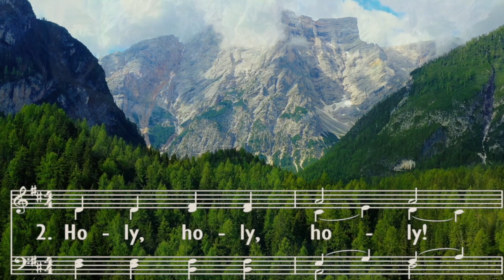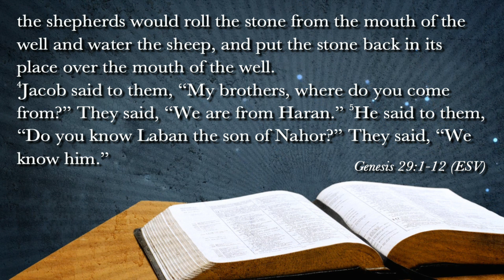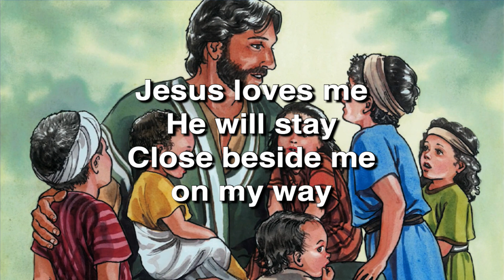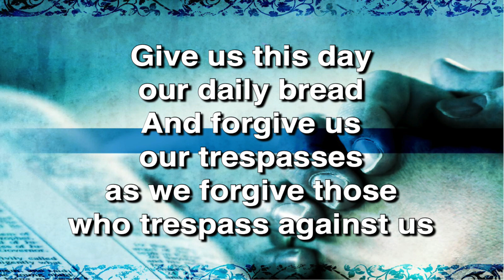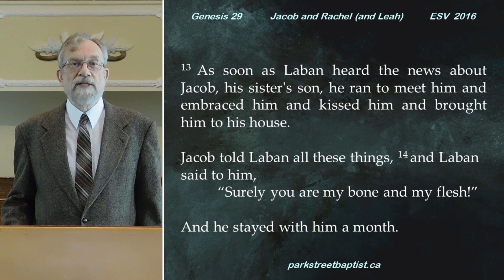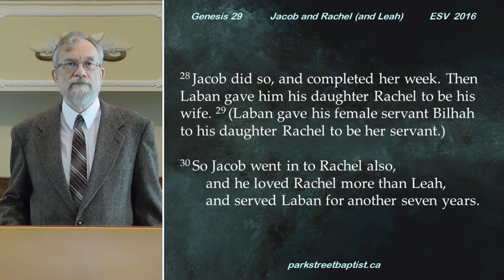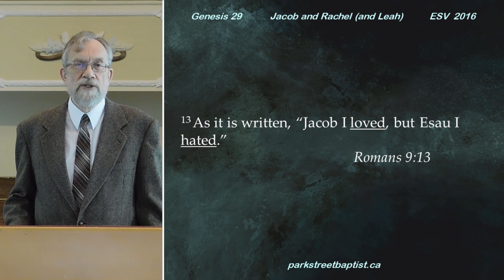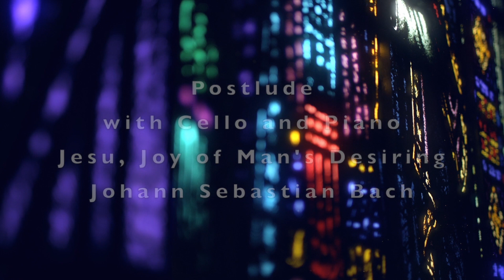May 16, 2021 Online Video Service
Series: Isaac And His Family
Sermon: Jacob And Leah (And Rachel) - Genesis 29 : 1-31

00:00 Intro
01:30 Holy Holy Holy
05:18 Bible Reading
06:40 Majesty/Lift Up Your Heads
09:10 Bible Reading
11:08 King Of Kings
15:30 Children's Time
19:30 Congregational Prayer
22:25 Sermon - Jacob And Leah (And Rachel)
45:42 Face To Face
49:12 Benediction
49:28 Postlude